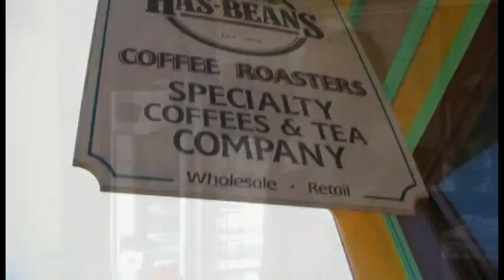Sentinel Presents: Tamaras with Nate Kaplan - The Pearl Sessions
Local songstress Tamaras shares her passion for music with a supportive crowd during her Pearl Sessions set with drummer Nate Kaplan.

Filmed at The Pearl Lounge in Old Town Eureka on April 19, 2007.

Produced by Charles Douglas in association with the Humboldt Sentinel.

Produced at Access Humboldt utilizing community media.